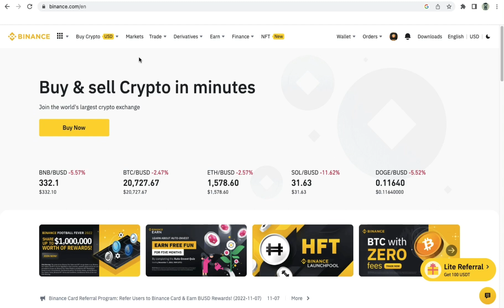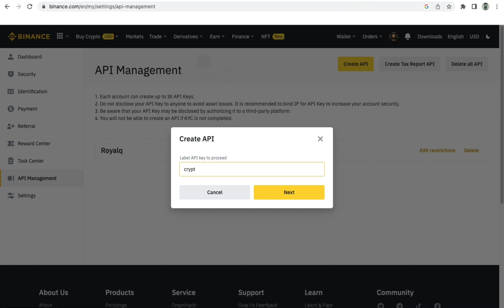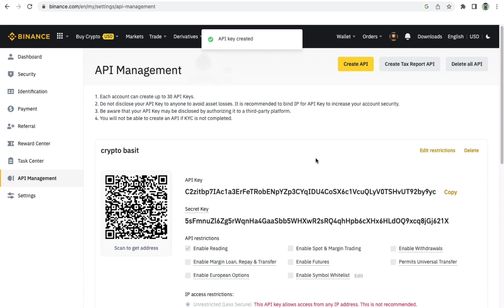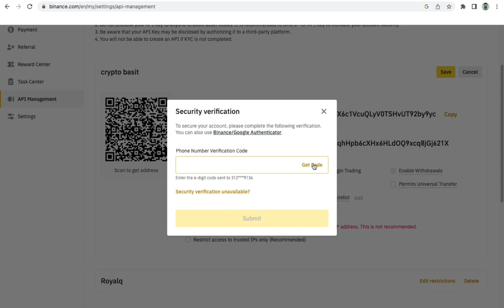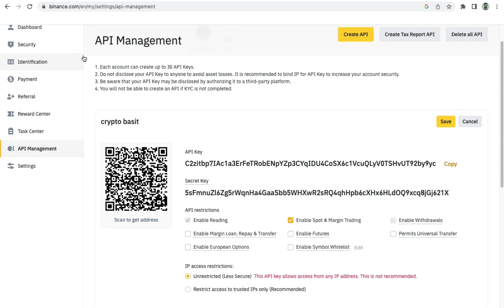How to create api key | Explain in Hindi/ Urdu | Api key Binance | Api management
How to create api key very sinple explain in hindi urdu/

If you have any any questions about crypto then you will ask in comment box.